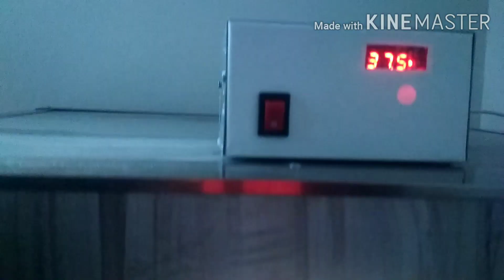നാടൻ കോഴി ഫാം .hen farm. farm